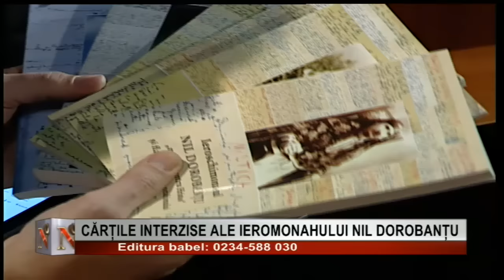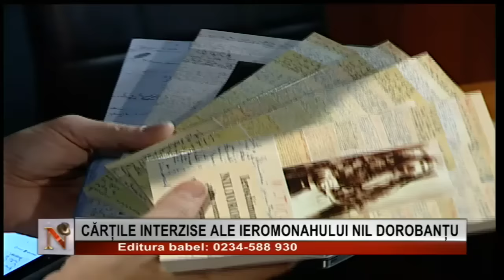Nasul - 02 decembrie 2015